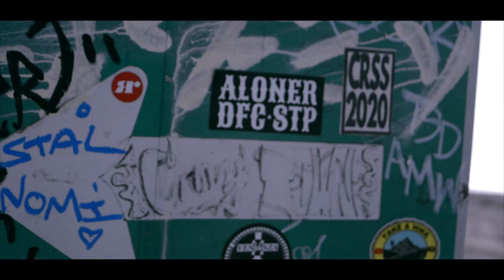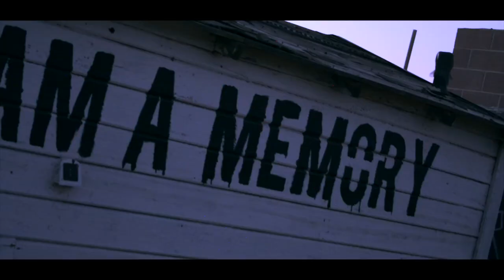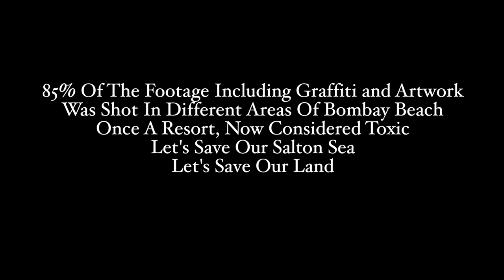KC - This Place - Salton Sea Film Festival(Music Video)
Directed By Eveuxlootion Films.  Shout out to Aaron Stegall at Sunshade Sound Studio for his hard work making this song possible on such a short notice!  This song and video were both created to raise awareness and show people the long-term damage the Salton Sea has undergone and the dangers it poses to the surrounding communities.  Enjoy!!